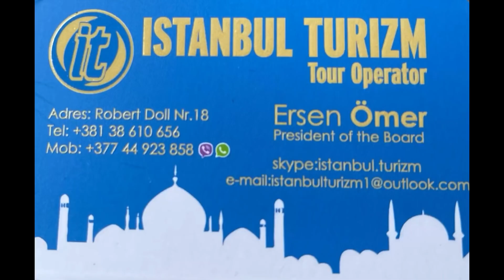Baskia - Kemishen me lula (Humor 2023)